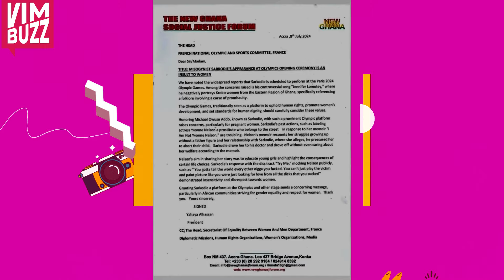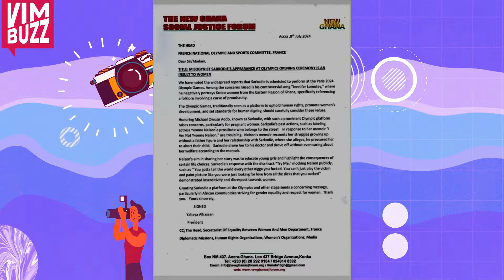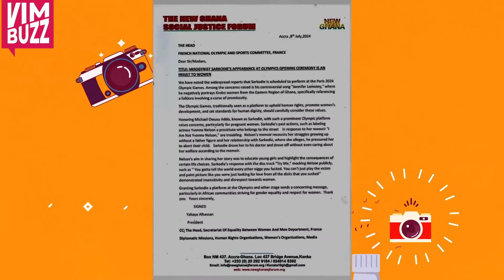Sarkodie Needs To Be Bαnned - Sarkodie In Tr0uble As Big Man Continues To Report Him To Authorities